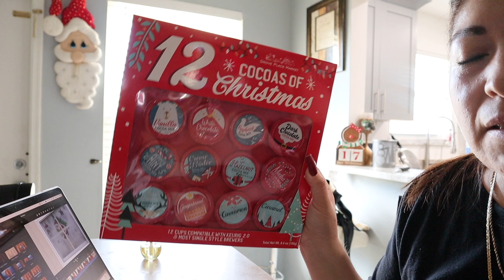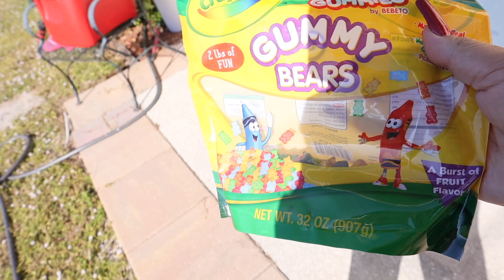Un Detalle Hace la Diferencia//Trabajando en Playeras//Hubieron Danzantes en el Rosario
Les Agradezco de Corazón por acompañarme a ver el Video Vlog😉 si te Gusto Regálame un Like 👍🏼y Comparte 😉👍🏼💖VlogMas

🥰💞💞💞Snap Chat💞💞💞
👉🏼😉carminasando

💌Si Quieres Enviarme Cartitas 📩
Rosa Sandoval
33994